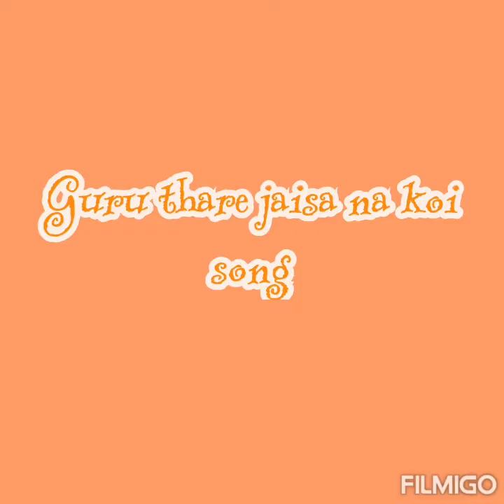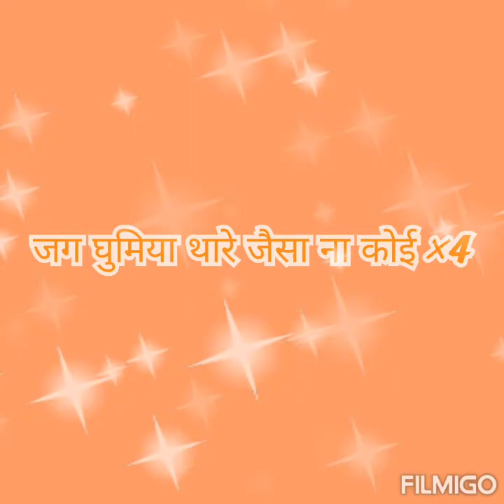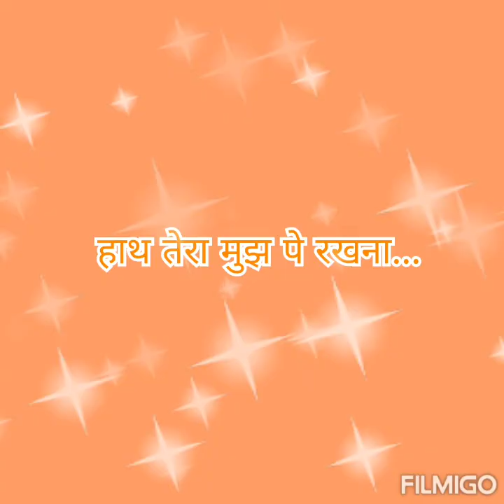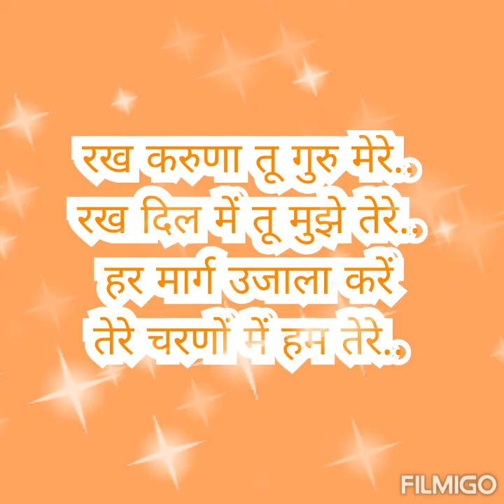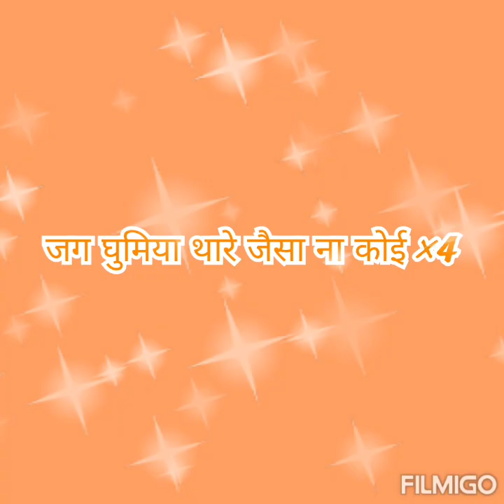💞👼Guru thare jaisa na koi song with lyrics👼💞song dedicated to our respected teachers 🎶💐🌝